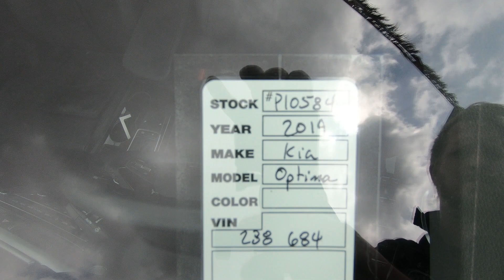2019 Kia Optima EX | Kia Of Hamilton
Kia of Hamilton is located just west of Burlington, east of Brantford and south of Kitchener. Video Reviews, Walkarounds & More!